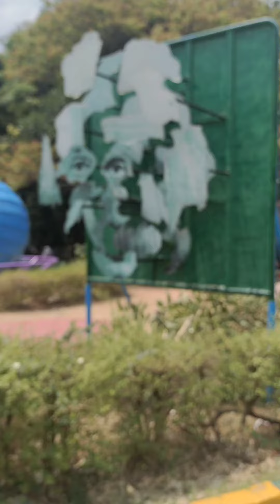Albert Einstein image/ in Bangalore Jawahar lal Nehru planetarium 😍😍